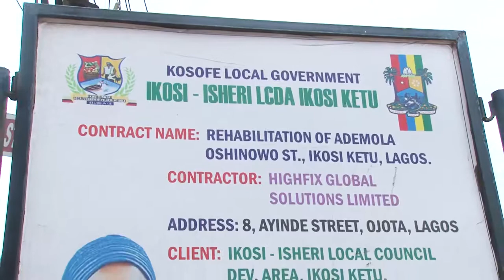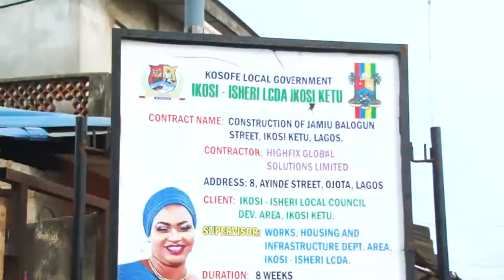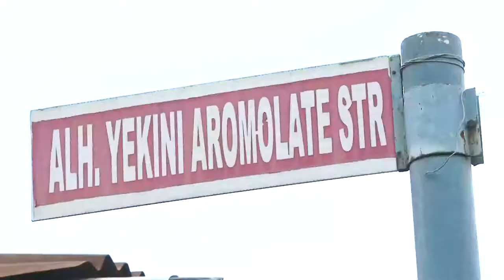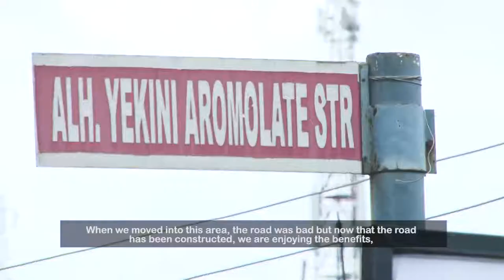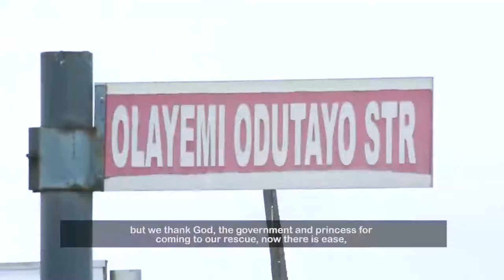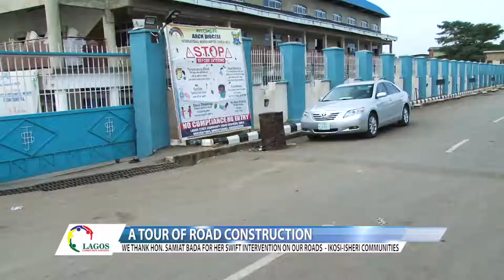Lagos Community Updates | EP 82 | IKOSI-ISHERI LCDA | A TOUR OF ROADS CONSTRUCTED FOR THE COMMUNITY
Community members applaud Gov. Babajide Sanwo-olu for endorsing Princess Samiat Bada as the Chairman for a smooth-running and continuous administration at the Local Council Development Area.